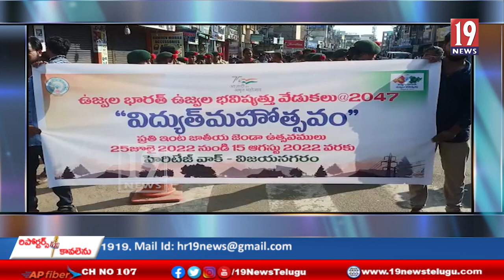విద్యుత్ మహోత్సవం సందర్భంగా 150 అడుగుల జాతీయ పతాకంతో నిర్వహించిన ర్యాలీ -విజయనగరం జిల్లా